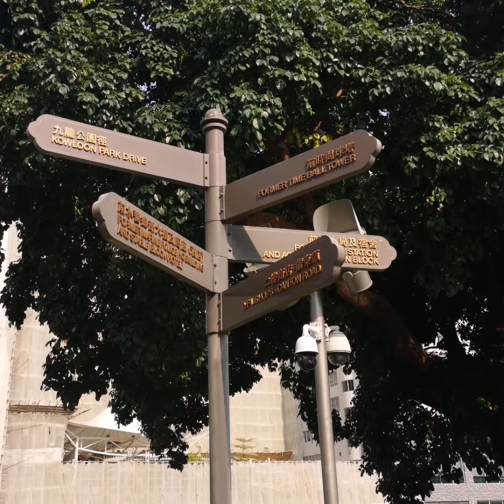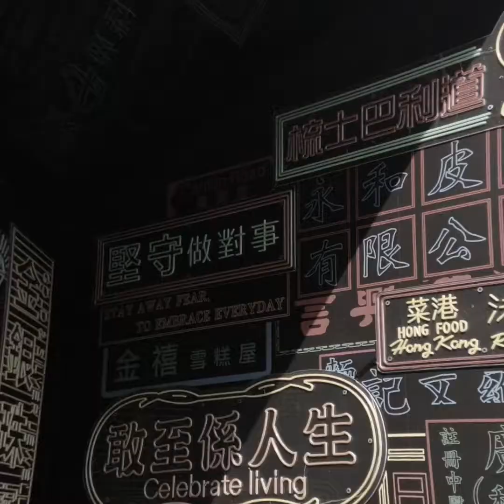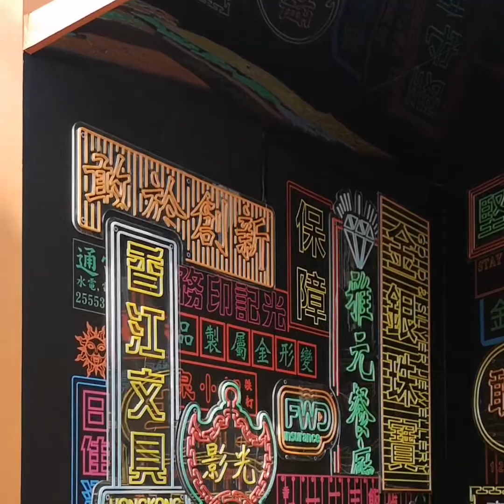ALEX GONZAGA AND MIKEE PROPOSAL PLACE IN HONGKONG /lakwatsera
this place where mikee propose to alex gonzaga and this place one of the perfect tourist destination or tourist spotin hongkong.